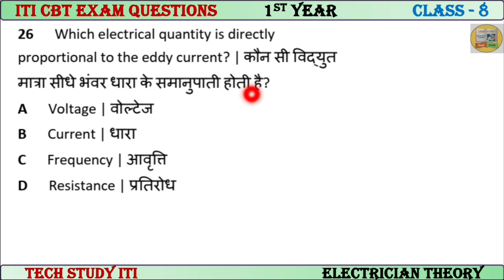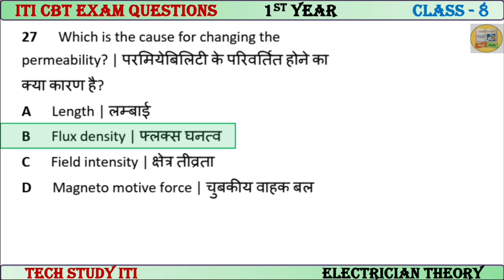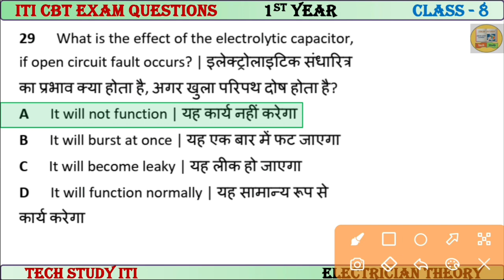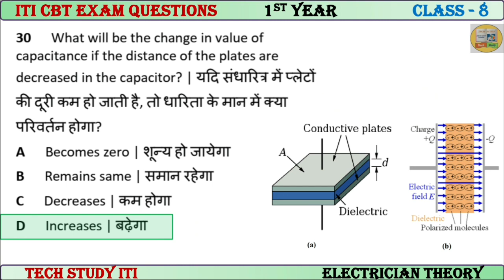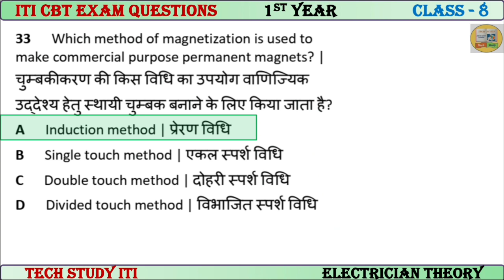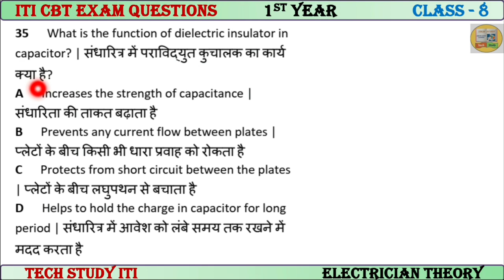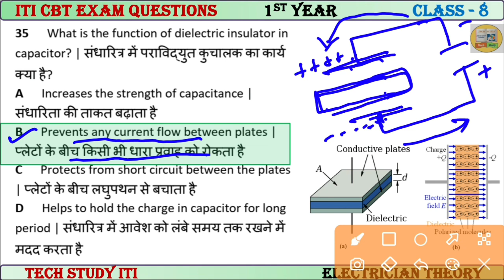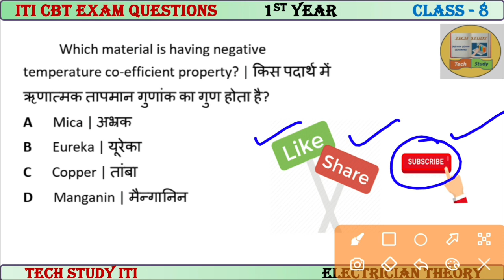ITI Electrician Theory 1st Year Important Questions Class-8 | ITI Exam 2023 | Electrician Theory MCQ